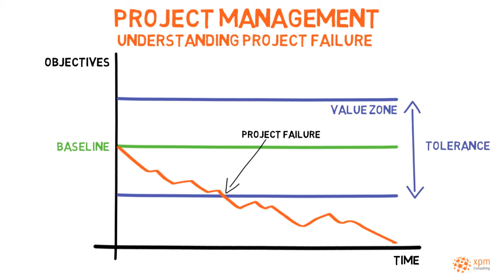Project failure - Why do Projects Fail?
Projects fail when project performance is forecasted to deviate beyond a tolerance limit. Projects also fail when actual and expected benefits no longer compensate for their actual and expected costs. Some of the most common reasons or causes why projects fail will be explored in this video.

This video may also help you with your PMP or CAPM certification exams.

Chapters:
00:00 Project failure - Why do Projects Fail?
00:17 Tolerance
00:35 Reasons for Project Failure